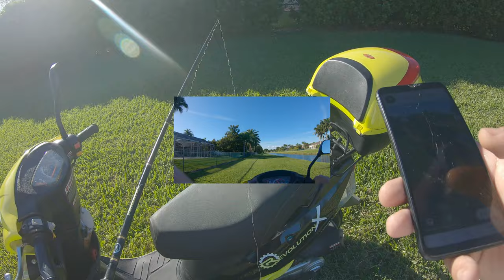Moto Vlog! | Fishing for bass with my moped | Catching live mullets | Looking for new fishing spots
Fishing in my back yard with friends